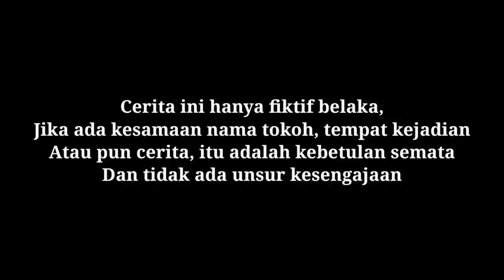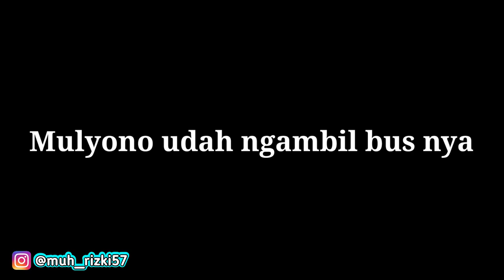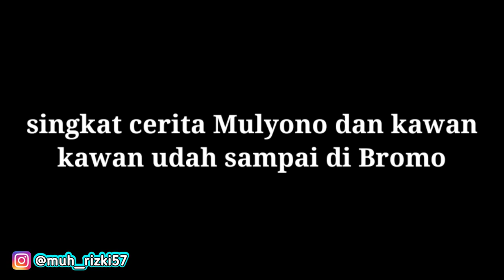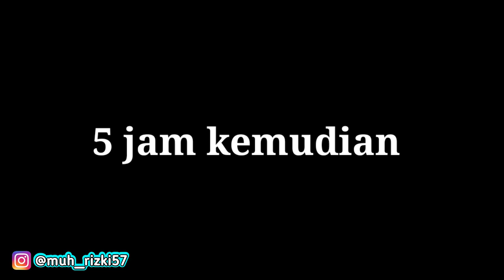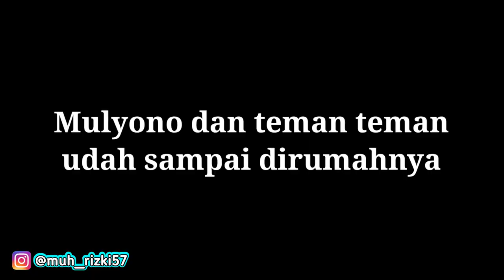Film Bussid Lucu | Update Besar Besaran Bussid! Bussid Makin Keren Cuy😍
JANGAN SKIP SKIP VIDIO NYA AGAR TIDAK KETINGGALAN KESERUAN DALAM VIDIO

VIDEO INI HANYA DIBUAT UNTUK HIBURAN SAJA